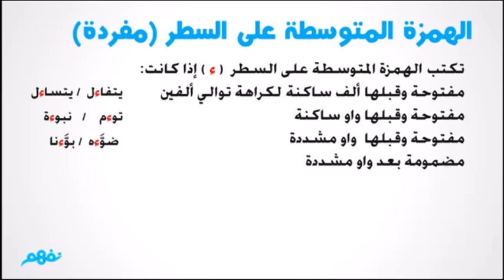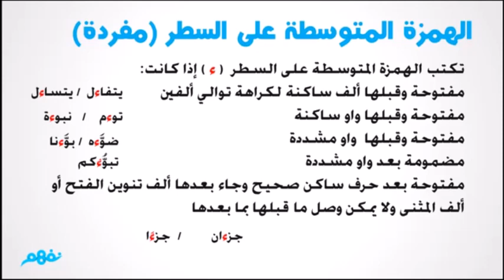discussion 2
This video give the student  a summary about writing  Medium  Hamza(4)